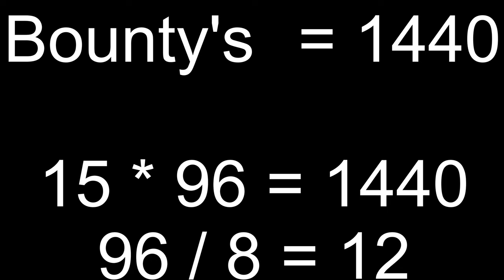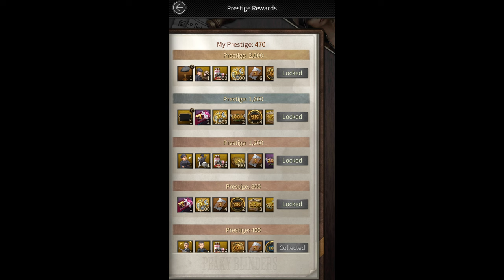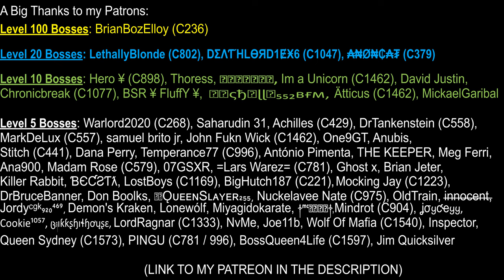Birmingham Warfare Event - Mafia City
Birmingham Warfare Event explained.